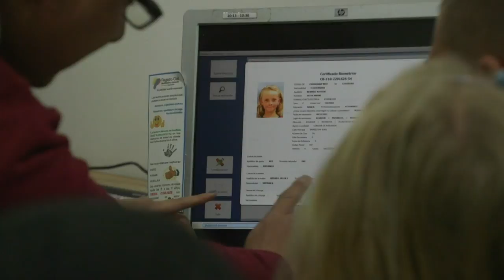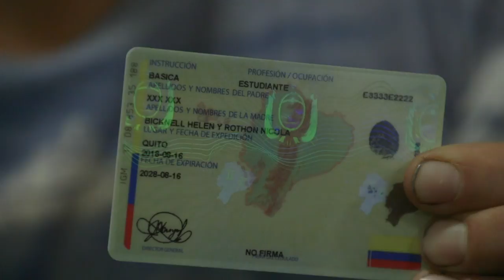Lesbianas logran histórico reconocimiento de hijos en Ecuador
Después de seis años de luchar contra el prejuicio en uno de los países más conservadores de América Latina, una pareja de inglesas logró inscribir legalmente en Ecuador a sus dos hijos con el apellido de ambas.